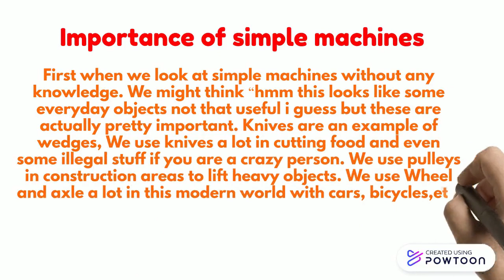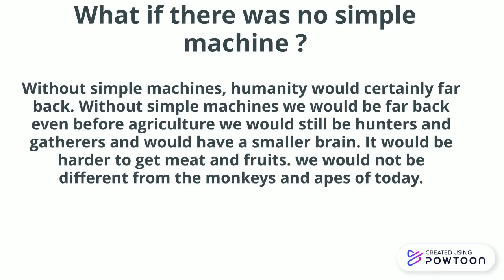Simple machines (school video ok)